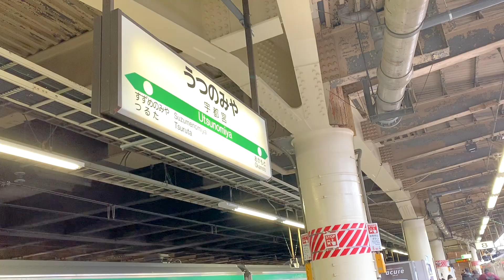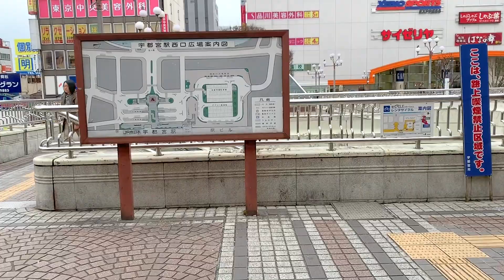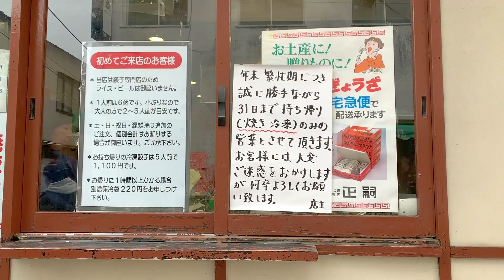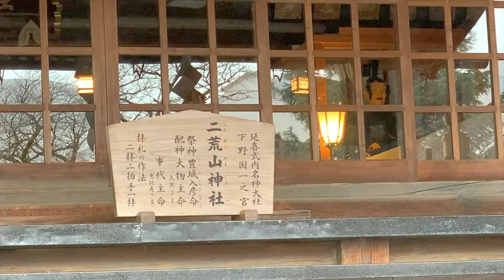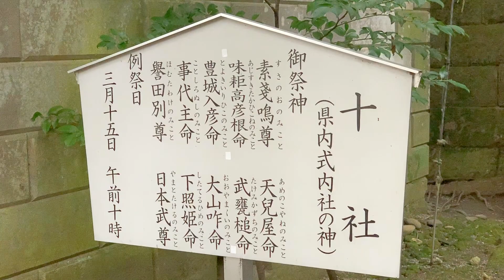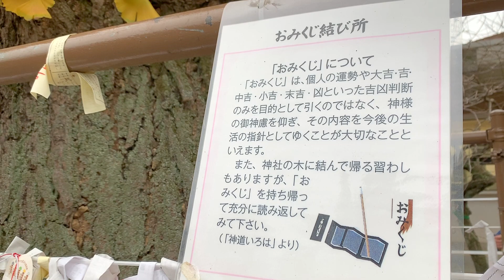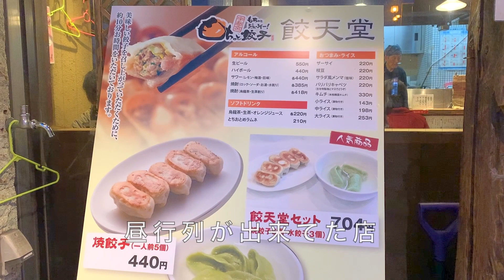【青春18きっぷ】で宇都宮に来てみた I came to Utsunomiya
JR宇都宮駅

こちらのサイトに採用していただけました〜♪😽

ドライブ🚗や旅行🍁が好きな方が知り合えるように
オンラインサロンを開設しました🎵😸💕
会社以外で趣味の友達が作りたい方は利用してみてくださいね🌸

旅行♨️やキャンプ⛺️が大好き❣️オンラインサロン

ちなみに写真のオンラインサロンもあります📸

1975年東京都生まれ大田区在住。幼い頃から病弱で休学気味。学力不足なうえ集団生活に慣れていないため、普通に社会生活を営むことは困難と悟る。両親とも株式投資で生計を立てている姿を見て育つが、本人にはその才能がないのか未だにパラサイト状態。ハンドメイドサイトで販売していたウサギのぬいぐるみ（フニータ）が、テレビ出演して日の目を見る。基本一人で過ごすことが多い為、時々死にたいくらいの激しい孤独感に襲われる事がある。同じような痛みを持つ人を癒したいという思いから、フニータランド設立の夢を掲げ、猛進中〜❣️